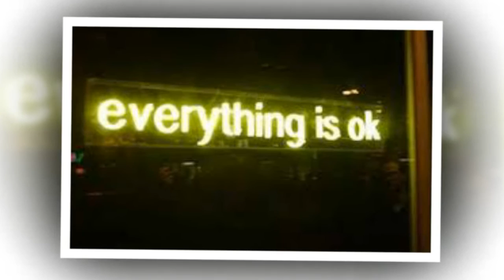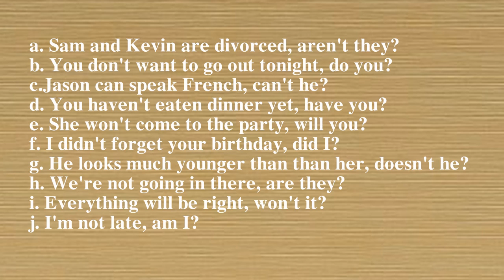Nghe nói cùng English24h-Bài 4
Cùng nghe các câu hỏi đuôi và tham ra với nhóm chúng tôi tại: